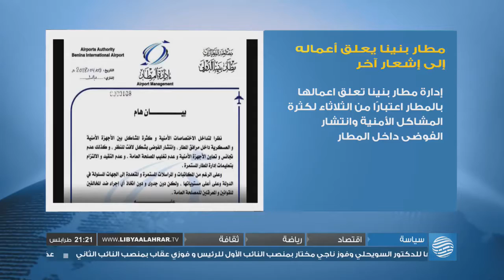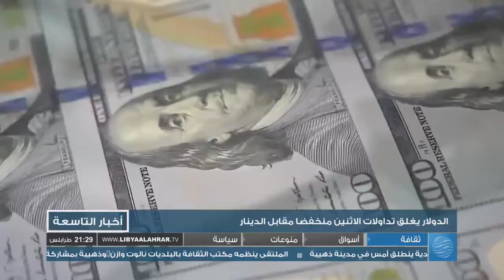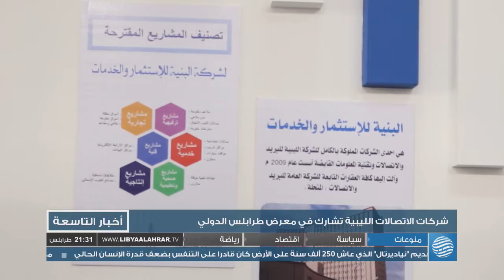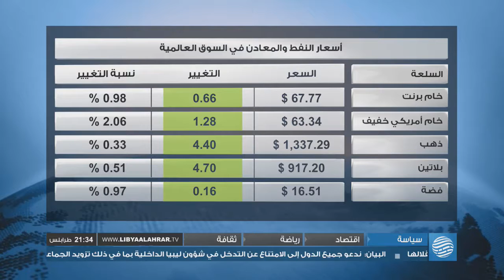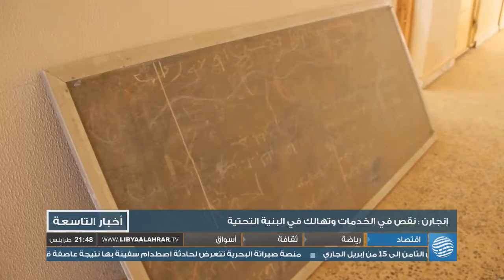نشرة الأخبار 09-04-2018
نشرة الأخبار وفيها:
- ردود فعل متباينة بشأن انتخاب المشري رئيسا لمجلس الدولة
- السلاك: يجب ترك قضية أطفال عائلة الشرشاري للعدالة
- قنصو: شحن أكثر من 4 ملايين لتر من الوقود لمدن الجنوب
- حكومة الوفاق تعلن الترتيبات المالية الأسبوع المقبل
- الشط يواجه الاتحاد في دور الـ 16 من كأس ليبيا